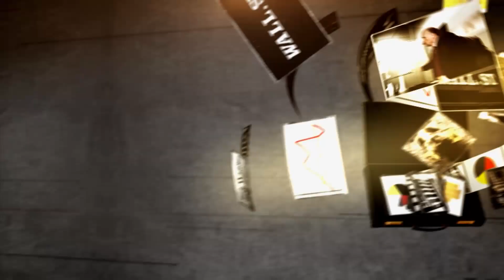Genpact CEO: Bias in Artificial Intelligence | Mad Money | CNBC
Jim Cramer learns from Genpact CEO Tiger Tyagaraja how slanted data can inject bias into artificial intelligence and how it can be countered. Genpact is a digital and data professional services firm.